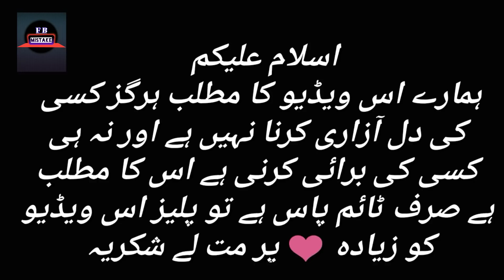Nand Episode 102 promo - Nand Episode 100 - funny mistakes - for big mistake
Nand
nand Drama
nand episode 90 ARY Digital drama
nand episode 90 full

nand episode 91 teaser
nand episode 90
nand EP 90
nand 90
nand 90 episode

nand episode 91 promo
nand 91 promo
nand promo 91

Interesting mistakes in Pakistani dramas

nand funny mistakes
nand mistakes
nand full Story
nand last episode
nand today Episode